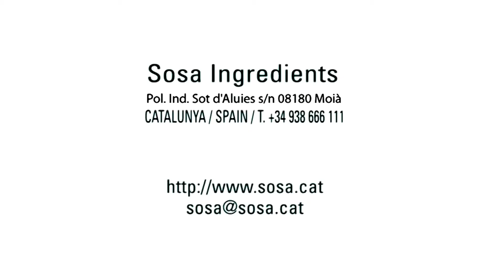How To Make Raspberry Mousse Recipe | Easy Recipe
raspberry recipes
mousse recipes
rock pot recipes,
recipes for chicken,
healthy meals,
indian recipes,
slow cooker recipes,
easy healthy meals,
food recipes,
easy dinner ideas,
easy desserts,
healthy dinner ideas,
beef recipes,
easy recipes for beginners,
healthy dinners,
easy dinners,
food recipe,
healthy snacks,
easy cooking,
lunch ideas,
healthy cooking,
pakistani recipes,
healthy lunch ideas,
lamb recipes,
chinese recipes,
fish recipes,
dinner ideas,
easy dinner,
easter recipes,
pork chop recipes,
italian recipes,
quick healthy meals,
breakfast recipes,
soup recipes,
meal ideas,
quick dinner ideas,
quick and easy meals,
healthy breakfast,
quick easy meals,
healthy dinner recipes,
cooking food,
easy dinner recipes,
easy meals,
easy recipes for dinner,
food receipes,
good recipes,
healthy breakfast recipes,
quick meals,
beef stew,
mutton recipes,
appetizers,
good recipes for dinner,
healthy desserts,
simple recipes,
chicken recipes,
healthy quick meals,
steak recipes,
easy healthy recipes,
receipes,
ground beef recipes,
lamb stew,
easy meals for dinner,
recipes of mutton,
pork recipes,
quick and easy recipes,
great recipes,
free recipes,
meatloaf recipe,
how to cook goat meat,
recipes for food,
easy dinner meals,
recipes for mutton,
chinese food recipes,
leg of lamb,
indian food,
cooking ideas,
lamb meat recipe,
rice recipes,
healthy easy recipes,
vegetarian recipes,
healthy lunches,
vegan recipes,
how to cook lamb,
how to cook stew,
chicken dishes,
salads,
lamb recipe,
food recipes,
sea food recipe,
sea foods recipes,
chinese food recipes,
seafood recipes,
see food recipes,
fish stew recipe,
thai food recipes,
pasta recipes,
fish recipes,
chicken recipes,
party food recipes,
seafood,
healthy recipes,
vegetarian recipes,
cooking recipes,